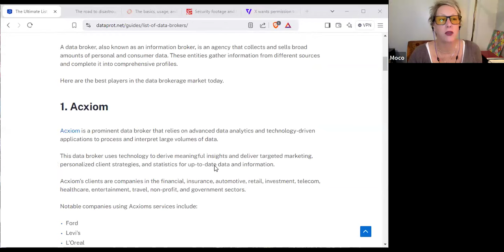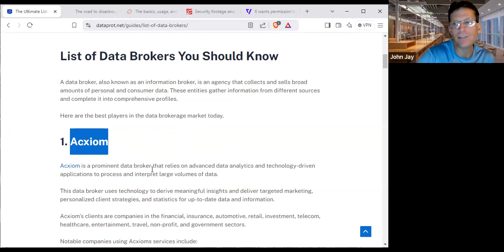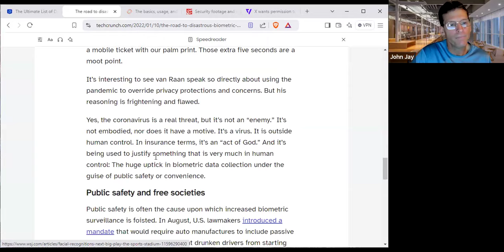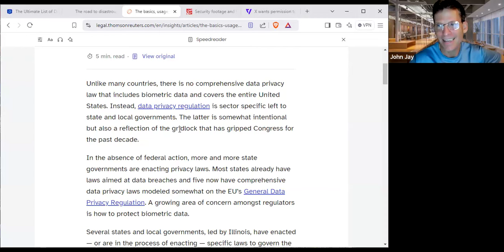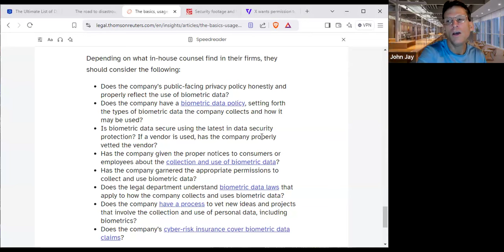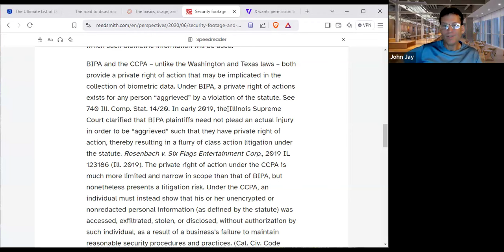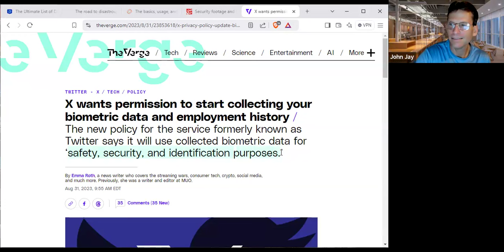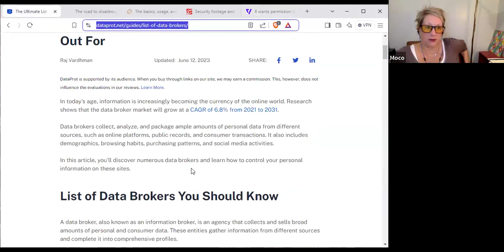Not Funded or Insured for Collecting Your Biometric Data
🔥 Key Resources 🔥

Get access to our exclusive video courses and strategies you need for navigating crypto, property rights, LLCs, law, FINCEN BOI, and financial freedom!